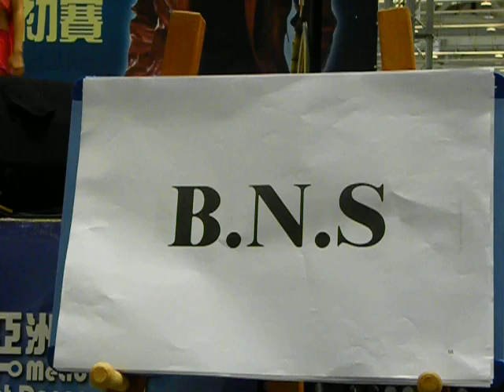2012捷運盃亞洲街舞大賽(初賽A組)：B.N.S